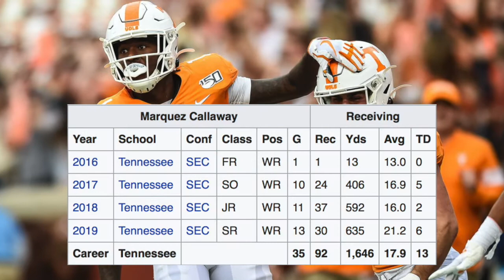Marquez Callaway: The Most Underrated Rookie in the NFL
Marquez Callaway is one of the most promising young wide receivers in the NFL. The New Orleans Saints wideout has wasted no time in establishing himself as a legitimate offensive option. After going undrafted after an excellent collegiate career at the University of Tennessee, Callaway snuck onto the Saints roster.

After a tremendous camp and a few wide receiver injuries, Callaway has played a lot for New Orleans. He's forged a great connection with Drew Brees, earned the trust of Sean Payton, and made a name for himself as a rookie.